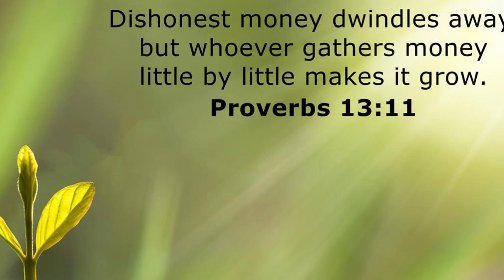PAANO MAKALAYA SA "PAYING BILLS ZONE"